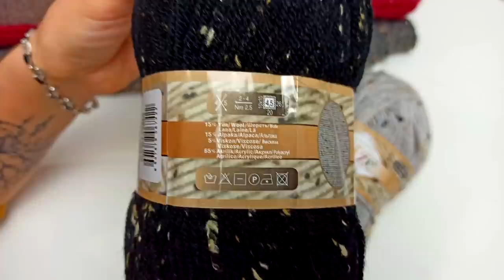Alize Alpaca Tweed есть огромный минус || Испытание временем